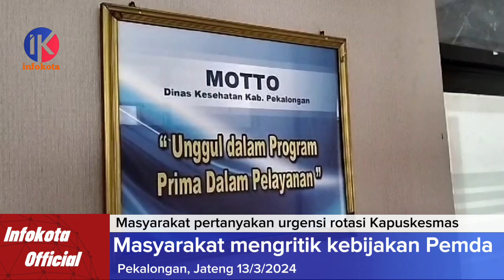Wajarkah Penggantian Kapuskesmas Pekalongan besar-besaran ?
Pergantian Kapus di Kabupaten Pekalongan Diduga Tidak Wajar, dan Patut Dipertanyakan

info peristiwa, Pekalongan 13/3/2024-
Belum lama ini adanya rumor pergantian beberapa kepala puskesmas atau kapus yang ada di wilayah Kabupaten pekalongan Jawa Tengah diduga adanya ketidak wajaran Menurut sumber informasi yang tidak bersedia di sebut Identitasnya, Karena pada pergantian kepala puskesmas tersebut diduga telah menggunakan sesuatu. Sehingga patut untuk dipertanyakan, ada apa dengan semua ini?

Saat dikonfirmasi terkait hal tersebut kepala dinas kesehatan kabupaten pekalongan, Setiawan Dwi Antoro, SKM.M.Kes, pada hari Rabu 13 Maret 2024 diruang kerjanya menjelaskan, bahwasanya pada pengangkatan dan pergantian kapus dibeberapa puskesmas itu sudah melalui kajian kepala dinas.

Mereka adalah pejabat fungsional yang diberikan tugas tambahan sebagai kepala puskesmas, bukan pejabat struktural.
Jadi jabatannya fungsional dan diberi tugas tambahan sebagai kapus.

Dalam hal ini tentu sudah dilakukan kajian, serta melalui tahapan dan proses. Jadi kembali lagi kita ingin mempunyai suatu organisasi  yang sehat, dan maju kedepan. Tapi ini perlu ada suatu penyegaran. Dia sebagai pejabat fungsional,bisa siapa saja. Sebagai pejabat fungsional dia lebih ke fungsionalnya. Jelasnya Setiawan Dwi Antoro kepala dinas kesehatan kabupaten pekalongan.

Dari sudut pandang yang ada, hal keterangan kepala dinas kesehatan tersebut justru menghambat kemajuan pelayanan yang paripurna. Dengan adanya akan evaluasi serta kemungkinan mengganti Kapus dan Tata Usaha .

Oleh karenanya  kajian yang dipakai itu standar apa. Sehingga Kapus yg sudah membuktikan prestasinya terbukti berkinerja baik di nonaktifkan dengan alasan penyegaran.

Padahal laju pelayanan UHC harus maksimal, kemudian akan dilakukan evaluasi kinerja terhadap Kapus dan Kepala Tata Usaha  yang lamban.
(rhd)